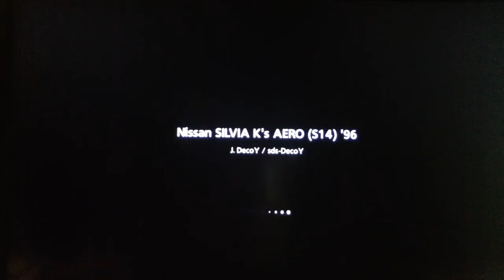GT6 Drifting of the Silvia's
shout out to "The Wild Warcry" for the idea for this video. a pair of silvia's in the dark haulin ass or just me having fun